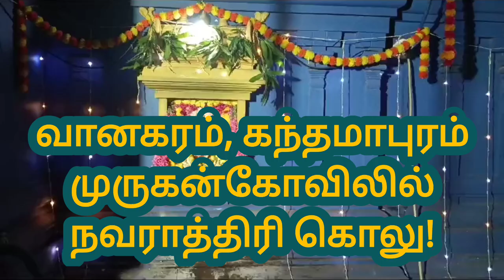நவராத்திரி கொலு ஆரத்தி!@PUTHUMAZHAI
வானகரம் கந்தமாபுரம் முருகன் கோவிலில் நவராத்திரி கொலு@PUTHUMAZHAI